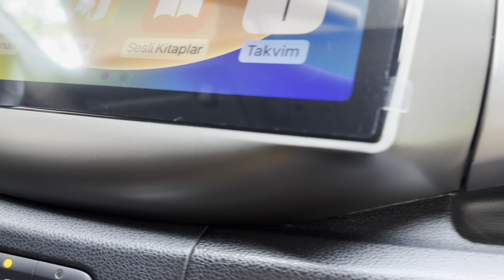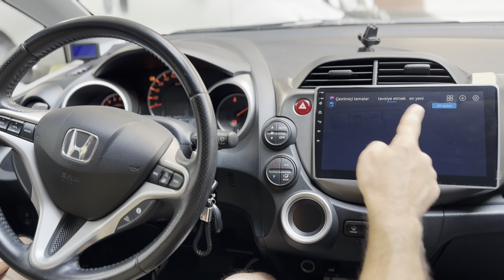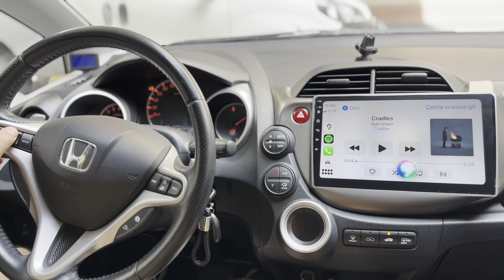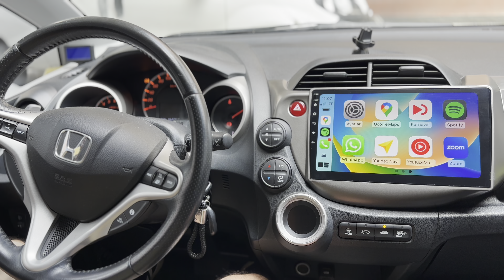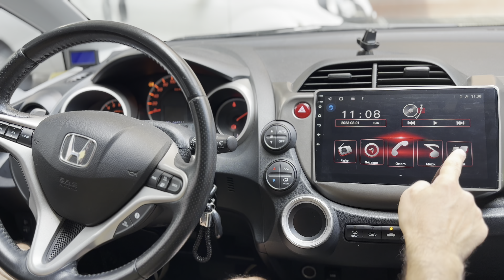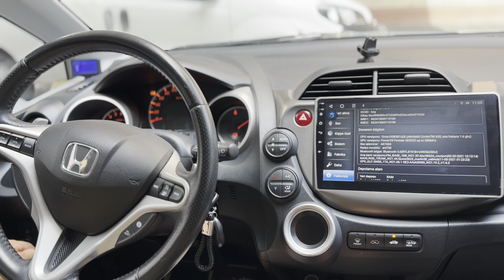HONDA JAZZ KABLOSUZ CARPLAY-ANDROİD MULTİMEDYA SİSTEMİ honda hondajazz jazz carplay 22-118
HONDA JAZZ  aracımıza  android multimedyamızı carplay özelliği olan, ekran yansıtma gibi birçok özelliği içinde barındıran multimedyamızı entegre ettik.

Aracın orijinal yapısına zarar vermeden, bozmadan, montajımızı tamamlamış olduk.

HONDA JAZZ    2011 MODEL           (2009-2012)        ANDROİD MULTİMEDYA SİSTEMİ !! ‍🔧